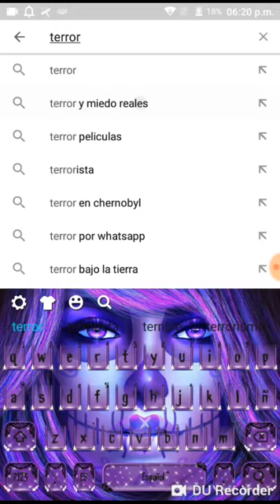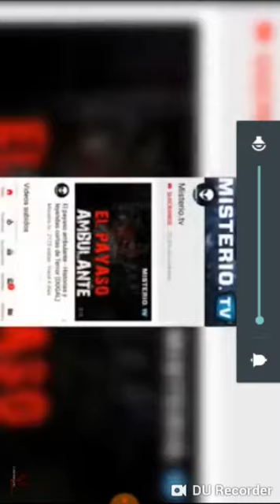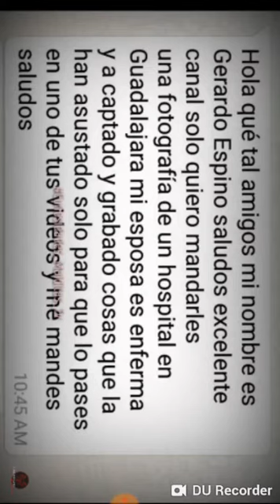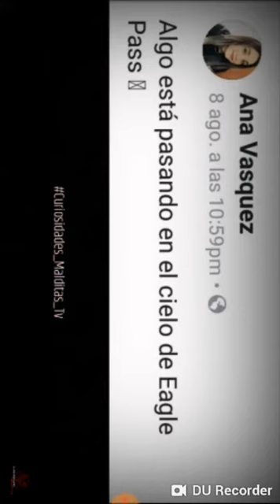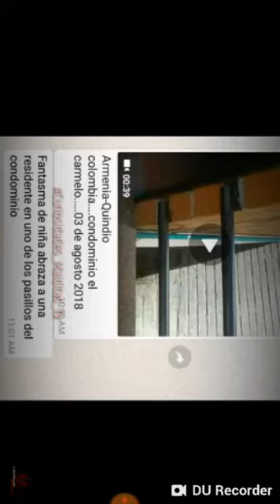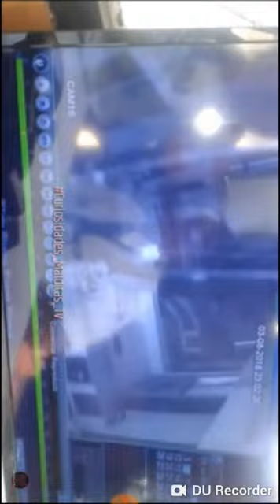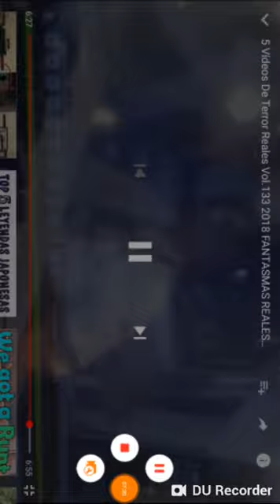Reaccionando al canal de curiosidades malditas